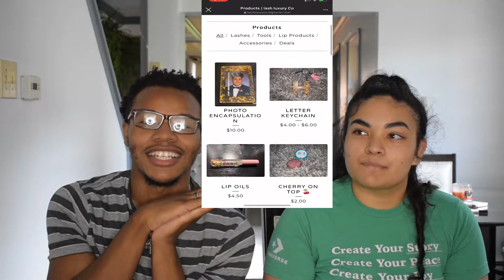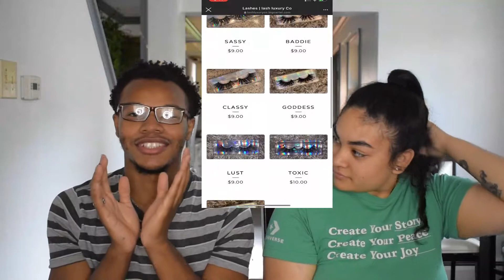LETTING MY GIRLFRIEND PUT LASHES ON ME !! ( FUNNY )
SUBSCRIBEEE
MAKE SURE YOU SHOW SOME LOVEEE